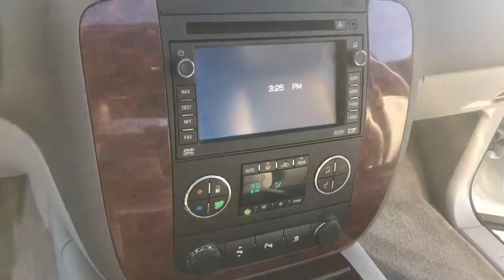2009 Chevrolet Tahoe Middletown, Frederick, Gaithersburg, Hagerstown, Winchester, MD 23696A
Summit White (Fleet) Used 2009 Chevrolet Tahoe available in Middletown, Maryland at Braddock Motors. Servicing the Frederick, Gaithersburg, Hagerstown, Winchester, MD area.

Braddock Motors
6921 Urner Ave

MD State Inspected * 3rd Row Seats * Clean Carfax * MP3 * Sunroof / Moonroof * Four Wheel Drive / 4WD * Rear Backup Camera * Heated Seats * Leather Seats * Premium Wheels * Power Liftgate * AM/FM Stereo w/MP3/CD/DVD Player * Power Adjustable Pedals For Accelerator & Brake * Remote Vehicle Starter System * Steering wheel mounted audio controls * XM NavTraffic.brbrSummit White (Fleet) 2009 Chevrolet Tahoe LTZ Vortec 5.3L V8 SFI Flex Fuel 6-Speed Automatic Electronic with Overdrive 4WD Odometer is 73366 miles below market average!brReviews:br  * If you have a number of children, tow a boat or horse trailer and like the feel of a substantial V8-powered vehicle, the 2009 Chevrolet Tahoe could be just the ticket. Another plus: The Tahoe's powerful V8 engines offer Active Fuel Management technology and many are E85-ready. Source: KBB.combrbrAwards:br  * 2009 KBB.com Best Resale Value AwardsbrbrCALL NOW!!! Good/Bad Credit/No Credit OK...IN-HOUSE Financing Available NEW First Time Buyers Program!! NO Money Down Programs!! 30 Day/1000 Mile Warranty...Free Carfax Visit us at BraddockMotors.com...Please note in the interest of full disclosure our processing fee is $495 (not required by law)...These Prices are only good thru our qualified lenders..Green Tag Sale prices may change daily based on live market data..CALL NOW!!!